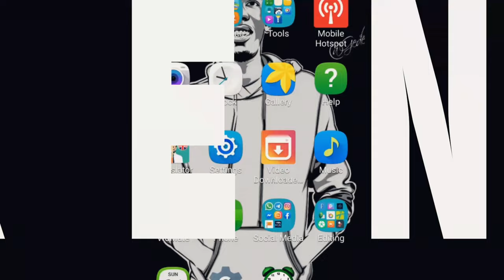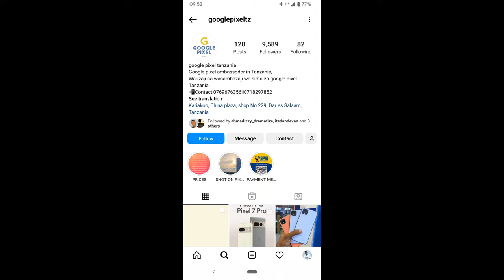Simu Ya Google Pixel 7 Pro